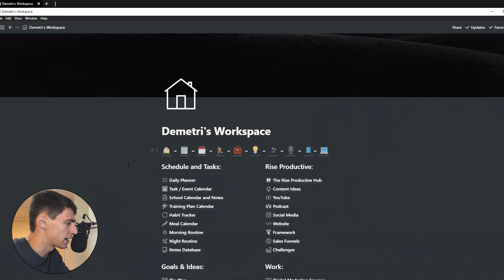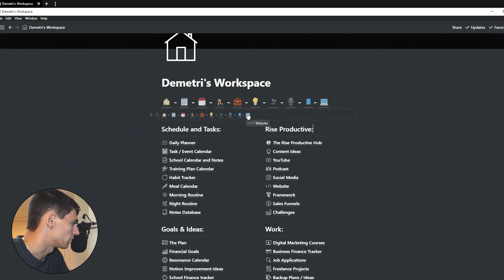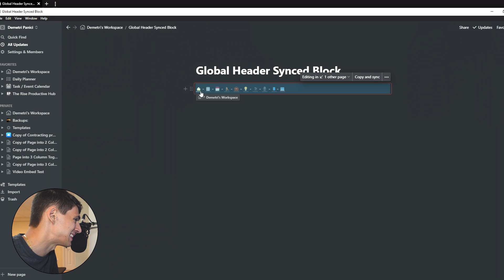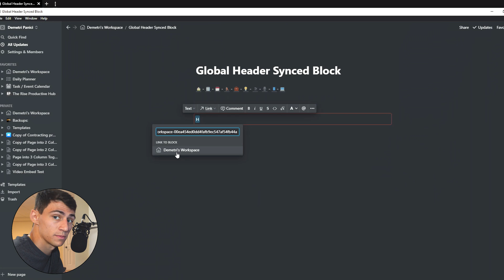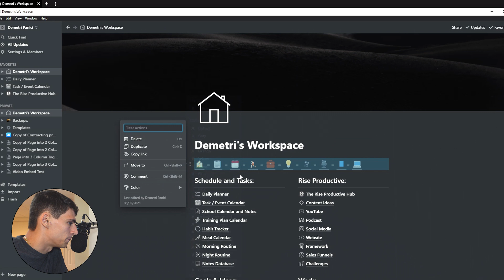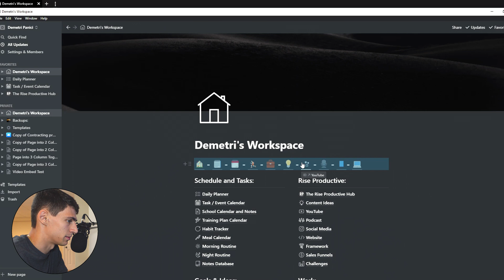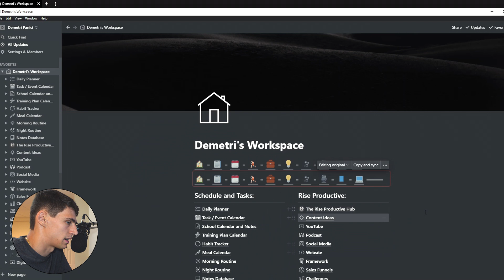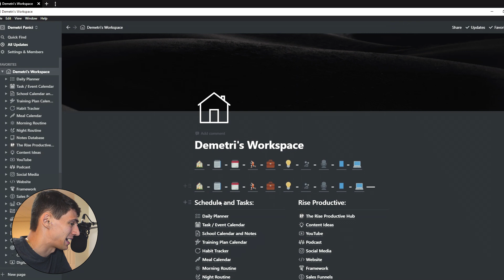Notion Synced Blocks: Header and Footer Tutorial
Notion Synced Blocks are a new Notion feature that has changed the way we can set up our workspaces! If you are looking for a Notion feature that can help you make headers, footers, and more, then look no further than Notion's new synced block.

Notion has been an app that I have talked about a lot in the past year, however, I have failed to make as many videos as I probably should surrounding it. If you have any other questions about specific aspects within Notion then make sure to leave those in the comment section down below!

0:00 - Notion Synced Blocks
1:25 - Diving Into My Workspace
2:35 - Creating the Header
4:35 - Creating Headers with Text
6:48 - Putting the Synced Blocks on Different Pages
8:38 - Future Videos

What is going on guys my name is Demetri and welcome back to my youtube channel! in today's video, I'm going to break down for you guys what a notion synced block is and how you guys can utilize it to make your notion workspace better. Notion is a series of pages and blocks put together that can organize your entire life and I use it to organize mine. A notion sync block can essentially have that exact same block shown over the entirety of your workspace you can just copy and paste it into different pages and you'll have the exact same set of things that are all synced up. You can unsync the specific blocks you paste it's honestly amazing so to get more into that we're going to take a deep dive into my notion workspace.